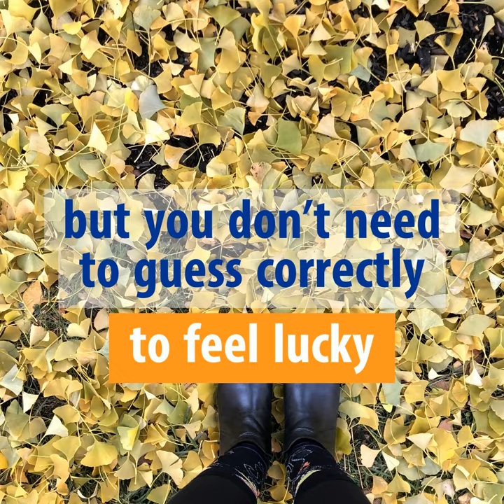UNH's Ginkgo Tree Drops It's Leaves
The ginkgo tree outside James Hall on UNH's Durham campus drops all its leaves on a single fall day every year. Catch a leaf before it hits the ground for good luck!